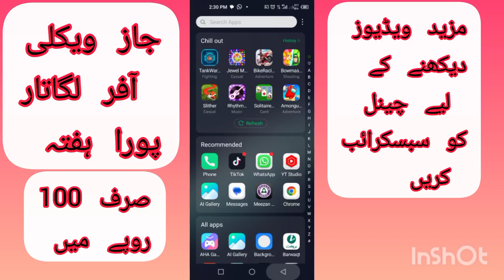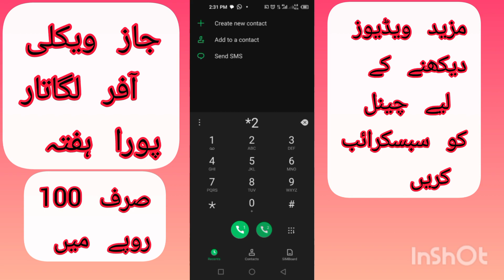jazz call package/jazz best call package/jazz weekly call package/zameer 91 channel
jazz package
jazz daily call package
jazz one day call package
jazz call pkg
jazz call package weekly
jazz to jazz call package
jazz 2 hour call package
jazz sasta call package
jazz off net call packages